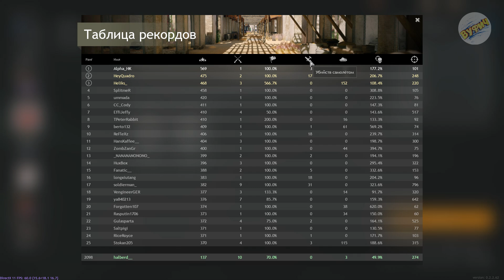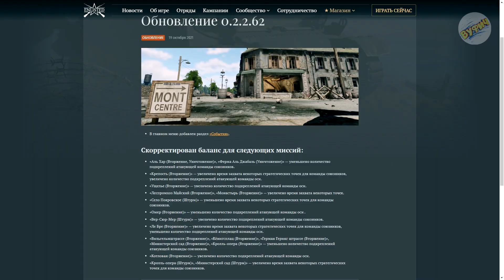Почему ОПЕРАЦИЯ В ТУНИСЕ вызвала НЕГАТИВ у игроков⭐Колодец в ад и другие новости Enlisted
В сегодняшнем выпуске Enlisted News. Что нам показал тест нового события «Операции», немного мистики и другие новости проекта.
00:00 Тема видео;
00:09 Колодец в ад;
00:28 Что такое «Операции»;
02:10 Причины провала теста события «Операции»;
05:19 Субъективное мнение по прошедшему событию.

ВУФИЧ - игровой канал. Много полезной информации о прохождении игр, увлекательные летсплеи, прохождения, первый взгляд и обзор обновлений игр из раннего доступа Steam и Epic Games.